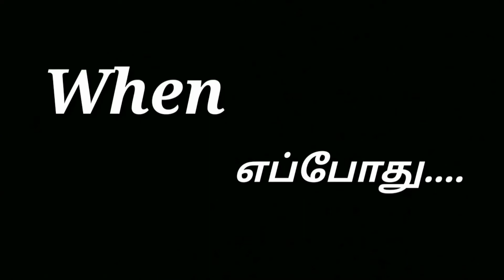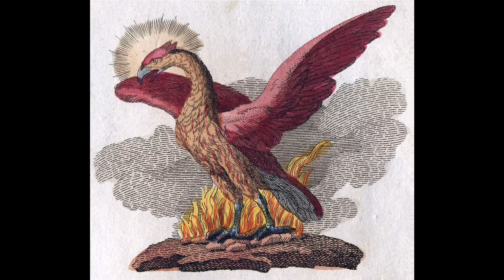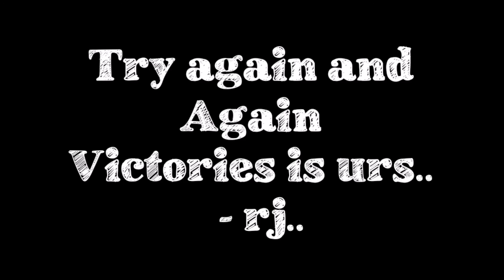Phoneix birds history that what really happened to them??? | tamil | rj | UR | Harry Potter phoneix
Small contribution towards phoneix bird as a rare one... Is it true or fake or presented or not in theworld inthe history... Describes in the world truth by rj.
That role to world what says...
phoneix birds
UNGAL RJ
world truth